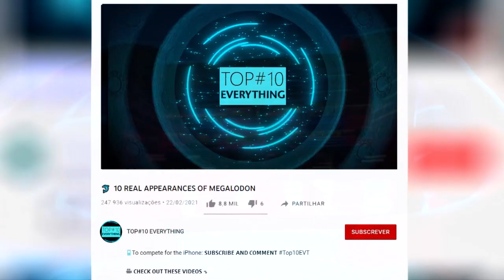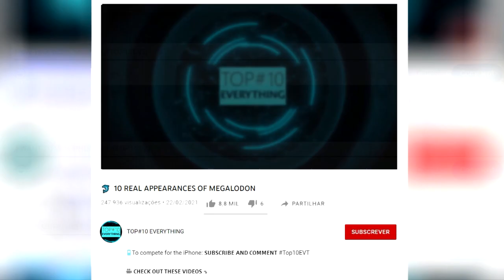11 Scary Moments (Scary Videos CAUGHT ON CAMERAS)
➤ (Title of viral video on your niche)
(link to viral video)

IF YOU LIKED IT, DON'T FORGET TO CLICK ON 👍 𝗧𝗢 𝗧𝗨𝗥𝗡 𝗜𝗧 𝗕𝗟𝗨𝗘, AND SHARE IT BECAUSE IT REALLY HELPS! ➦ XXXXXXXXXXX- BIT-LI XXXXXXXXXX

❤️ If you are amazing and reading this, then let me know by commenting

📝 𝗗𝗘𝗦𝗖𝗥𝗜𝗣𝗧𝗜𝗢𝗡:

"Number 1 - Moving skulls

In many northern countries, people decorate their homes with skulls, pumpkins, and also many paper ghosts during Halloween, which always scare children and tourists.

But in this footage, one of the decorative objects seems to have a life of its own. On the fence decorated with fake skulls, a woman insists on leaving one of the skulls in the same direction as the others, but it slowly turns its gaze towards the camera.

At the moment, we can see that the other decorative objects don't move, and there are no signs of wind or even other humans nearby.

Number 2 - Objects flying on their own

Some of the most-watched horror films recently are known for not showing beings from another world or ghosts, just common objects that are supposedly being knocked down by presences from another world.

But this real recording happened in a kitchen and shows several objects being thrown by ghosts that inhabit the house. In the scene, we can see that there is no human presence or even wires to knock down the objects, and some are thrown so hard that they are launched over great distances.

After a few seconds of calm, new objects are thrown to the ground, which surprised even the homeowners."

📺 Watch the 𝗪𝗛𝗢𝗟𝗘 𝗩𝗜𝗗𝗘𝗢 because it will be the first time you will see this.

00:00 - 11 Scary Moments (Scary Videos CAUGHT ON CAMERA)
01:22 - Moving skulls
02:07 - Objects flying on their own
02:59 - Sunken ship
04:05 - Girls with snake tails
04:47 - Strange presence in the apartment
05:35 - Have you left your like yet?
06:02 - Desperate woman
06:45 - Cursed doll
07:34 - Strange being in the cave
08:21 - Woman in a trance
09:03 - Otherworldly beings in the attic
09:41 - Presence in the bedroom
10:35 - If you enjoyed this video, check out the next one:
11 SCARY VIDEOS CAUGHT ON CAMERA.

Interesting videos and curious facts can be found here!

The TOP#10 EVERYTHING channel gathers the most interesting and unbelievable unknown facts of the world in a careful summary of curiosities of our incredible world! Here you can find the best videos, the top 10 of EVERYTHING!

Did you know that the Megalodon shark might still be alive? And that a frozen mammoth was also found in Siberia from 30,000 years ago? So, 𝗯𝗲 𝗽𝗮𝗿𝘁 of this curious world 𝗧𝗢𝗢!